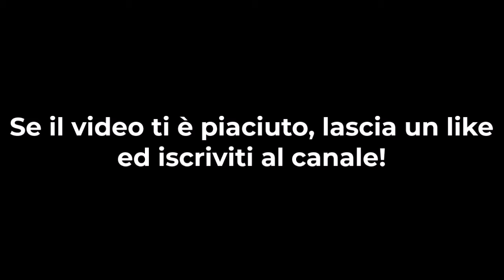A Passo di Danza - La Cumparsita (Matos Rodríguez)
Dal nostro concerto: "La Cumparsita" è un celebre tango uruguaiano del 1917 di Gerardo Matos Rodríguez, tanto celebre da assurgere ad antonomasia del proprio genere, al punto d'essere chiamata "Tango de los tangos".